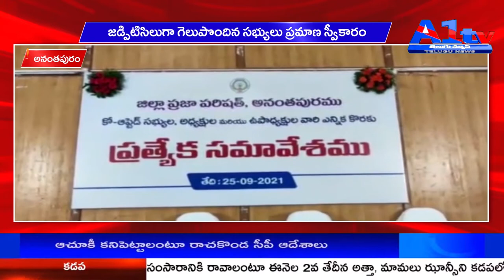అనంతపురం : జడ్పిటిసిలుగా గెలుపొందిన సభ్యులు ప్రమాణ స్వీకారం